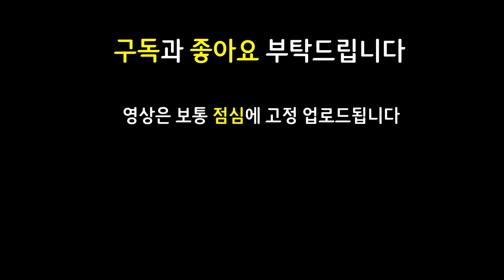닿기만 하면 무조건 풀피로 만들어버리는 미친 소라카를 보여드립니다 ㅋㅋㅋㅋ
쉽고 빠르게 실전 플레이 영상으로 알아보는 롤토체스 신규 추가 시즌7 Set7 용의땅 Dragonlands 마법공학 증강체 시즌7.5 Set7.5 미지의 영역 Uncharted Realms

12.19 패치 이후 최신 메타 역대급 레전드 최강 최강자 종결자 끝판왕 천상계 최상위 랭커 1티어 꿀덱 1티어덱 사기 조합 빌드업 운영법 완벽 분석 기초 기본 정리 공략 강의 초보자 뉴비 가이드

6용술사 1별부르미 1음유시인 2신비술사 1길드 용술사 별부르미 음유시인 신비술사 길드 소라카 야스오 바드 5코3성 소라카3성 황금티켓 원형낫 부익부

도장리신 피바라기카르마 거결카르마 거학카르마 2데켑소라카 데켑소라카 이온소라카 정손야스오

3성 3성소라카 3성볼리베어 3성리신 3성카르마 / 도장 리신 / 솔라리 볼리베어 / 피바라기 거학 거결 카르마 / 2데켑 데켑 이온 소라카 / 정손 야스오